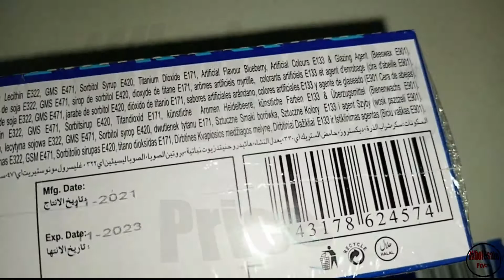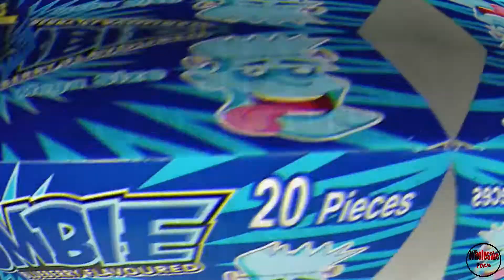JoJo Zombie Wholesale Price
Zombie Blueberry Flavoured Mega Size